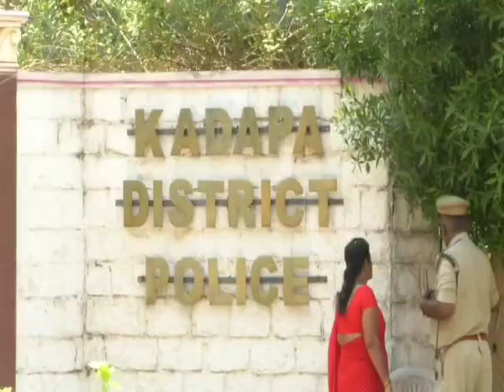అటవీ అధికారి సహా నలుగురు స్మగ్లర్లు అరెస్ట్..ఏడు ఎర్రచందనం దుంగలు స్వాధీనం